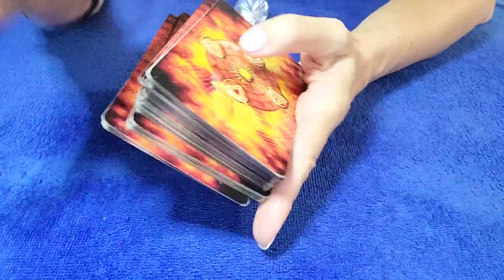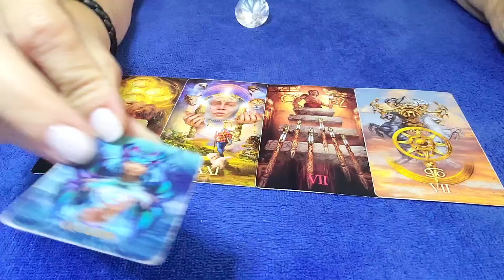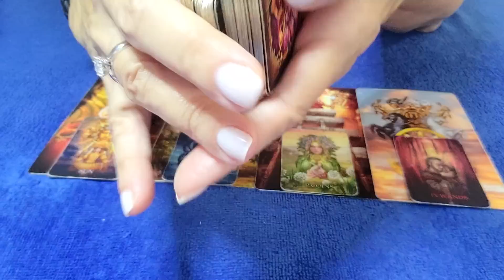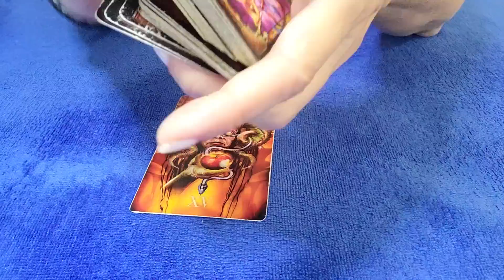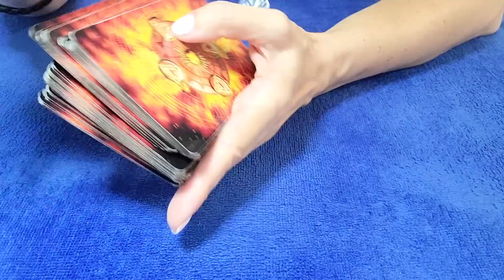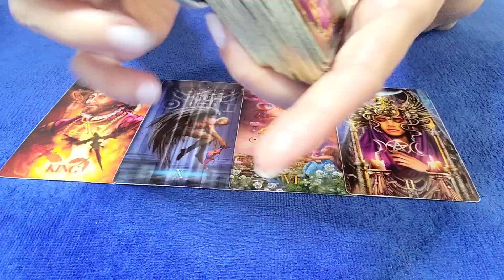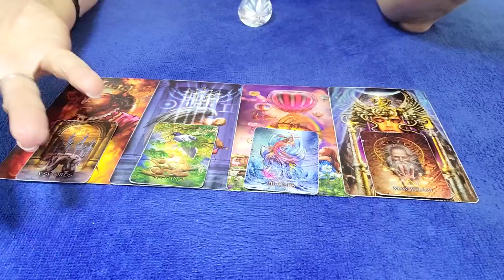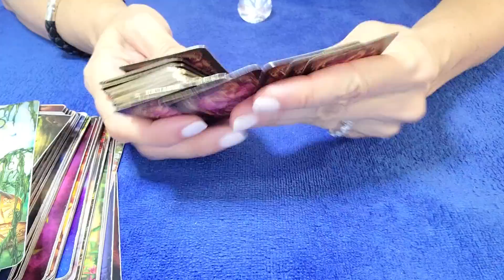CAPRICORN - THEIR WORDS ARE FEW, BUT THEIR FEELINGS ARE DEEP...💘😯 MAY 2023